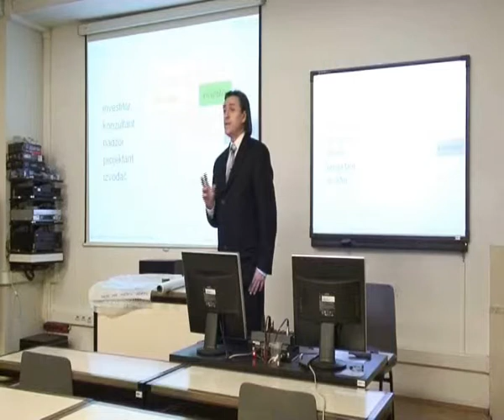Uloga konzultanta i nadzora na projektu